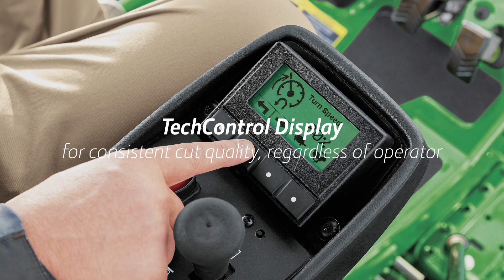7700A E-Cut™ Hybrid Fairway Mower | John Deere Golf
The four wheel stance is tough. The 90% reduction of hydraulic leak points, reduced fuel consumption and less engine noise when compared to non-hybrid models is time-tested and proven.  The power, control and connectivity are cutting edge. All with a 100-in (254 cm) width of cut designed for the rigorous applications of QA7 reels, including scalping and verticutting.